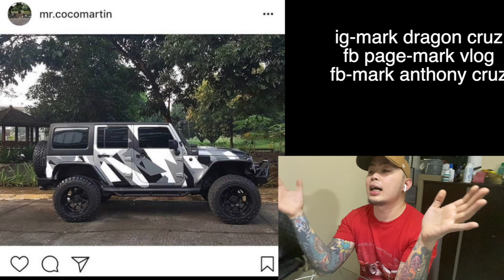ANG TANGKE NI CARDO DALISAY(Coco Martin) ANG PROBINSYANO CAR REVIEW! +HINT SA CAR GIVEAWAY :)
SA DAMI NG COLLECTOR NG KOTSE SA PINAS ISA TO SA PINAKA MARAMING NAGREQUEST SAKEN!KAYA ETO NA!!ANG TANGKE NI CARDO!!!
FB PAGE: MAD MAC CUSTOM PAINTS AND BODYKITS